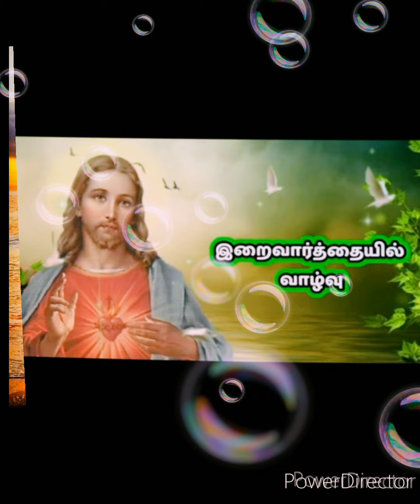இறைவார்த்தையில் வாழ்வு. நயின் ஊர் கைம்பெண் மகன் உயிர்பெறுதல்